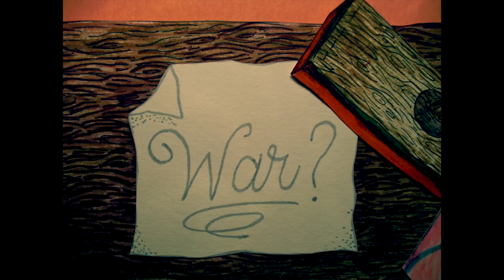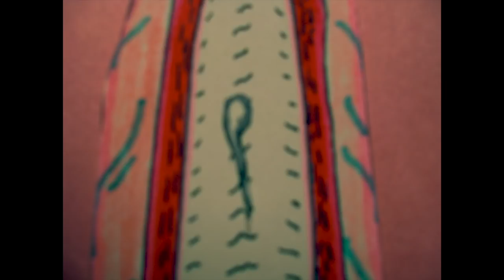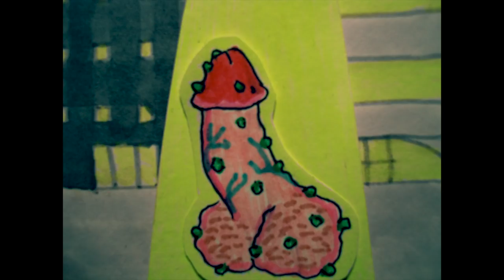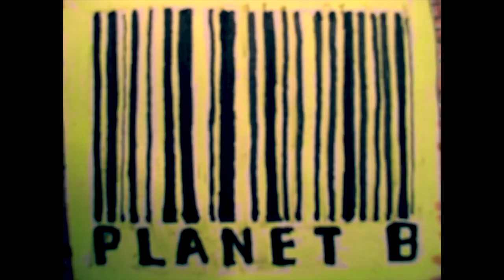Planet B - Disease Control (Official Video)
The new single from the 11/23 self-titled release from Planet B, the duo of punk provocateur Justin Pearson and hip-hop producer Luke Henshaw.

Video animated and directed by Eric Livingston

As the founder of Three One G Records and a member of such bands as Swing Kids, The Locust, Retox and Dead Cross, Justin Pearson has existed as a leader in the underground for almost three decades. As label owner and musician, he has put his artistic, politically-charged stamp on hundreds of releases, and has influenced thousands of people in the realms of hardcore punk, noise-rock, and beyond.

In Planet B, Pearson's poetic aggression melds with Henshaw's wildly creative beats in a new sound, potentially as relevant to fans of artists like Death Grips, Ho99o9, and Lil Ugly Mane, as to fans of Pearson's past work.

The sound lies somewhere just out of reach of genre, with aesthetics rooted in hip-hop, hardcore, turntablism, and horror movie soundtracks of the '70s and '80s – catchy, heavily percussive, and eerie all at once. As Henshaw uses his vast palette of sounds to set apocalyptic tension, Pearson screams his heart out, railing against "the lack of humanity in the world and particularly in the US's current administration," as he puts it.

Planet B was recorded by Luke Henshaw and Matt Coleman at Penguin Studio in San Diego, CA and mixed and mastered by Brent Asbury (of Three One G act Panicker) at Beta Petrol in Portland, OR. The cover art was created by Javan Henshaw and Brandon Moon.

Never one to rest on his laurels, Pearson has made a career by embracing new ideas and new collaborations. His unusual, yet brilliant, partnership with Henshaw and friends in Planet B is the latest manifestation of this forward mentality.

Lineup
Justin Pearson - vocals
Luke Henshaw - programming

Guests:
Kool Keith (Dr. Octagon, Ultramagnetic MCs)
Martin Atkins (Public Image Ltd, Killing Joke, Ministry)
Nick Zinner (The Yeah Yeah Yeahs, Head Wound City)
Sonny Kay (Year Future, The VSS, Angel Hair, GSL Records)
Gabe Serbian (The Locust)
Joseph Karam (The Locust)
Becky DiGiglio
Jake Najor (Jake Najor & The Moment of Truth)

Tracklist:
1) Crustfund (feat. Kool Keith)
2) [A] Not At All [B] Somewhat [C] Very Much
3) Join A Cult
4) Disease Control (feat. Sonny Kay)
5) Manure Rally
6) Mirror, Mirror, On The World
7) Big Karma (feat. Joseph Karam)
8) Brutal Evolution (feat. Becky DiGiglio, Jake Najor)
9) Never Let Me Down (Depeche Mode cover, feat. Nick Zinner)
10) Come Bogeyman (feat. Martin Atkins)
11) The Beginning Is Near